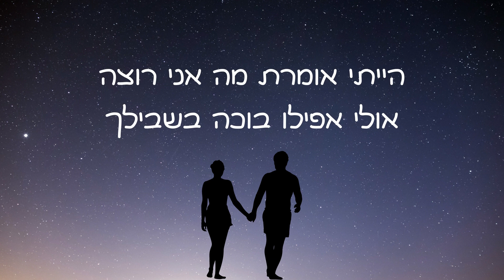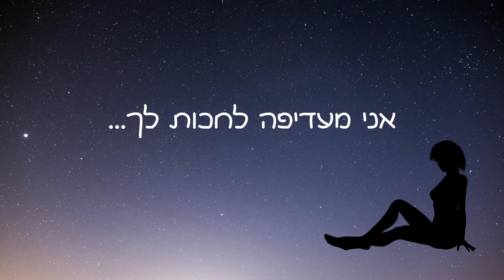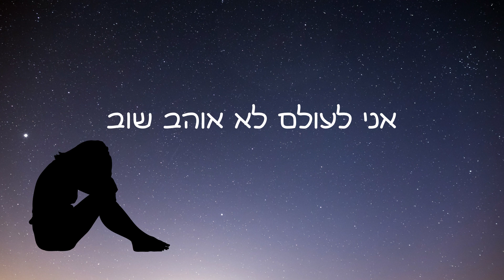I'll Never Love Again - Lady Gaga | מתורגם לעברית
i'll never love again של lady gaga
מתורגם לעברית
תהנו